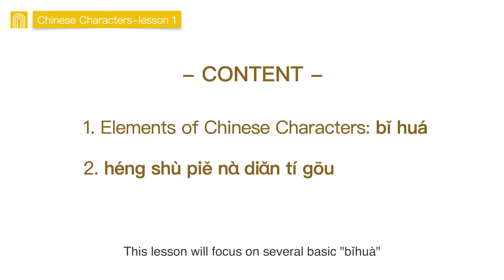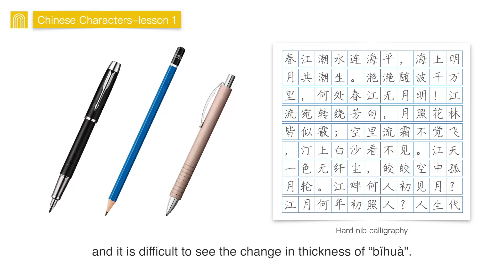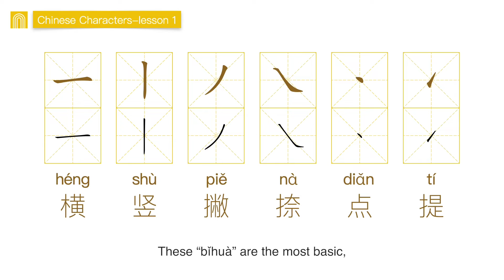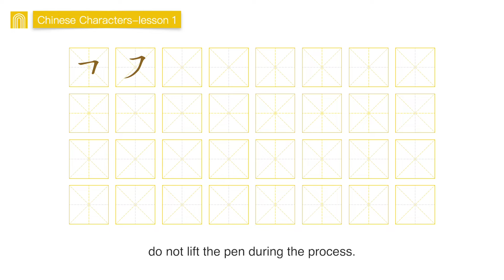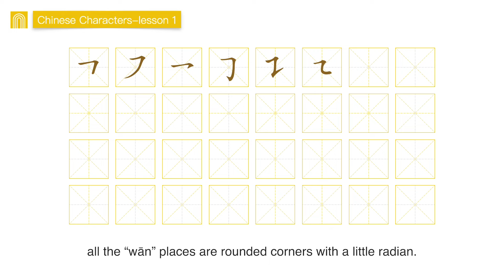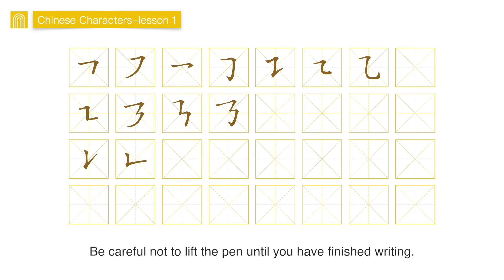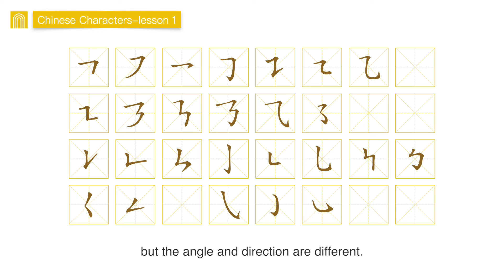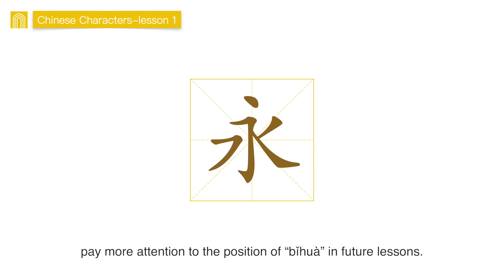Noodle Talk | Chinese characters lesson-1| square characters | Chinese basic lesson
Chinese characters lesson-1
 héng，shù，piě，nà，diǎn，tí，gōu